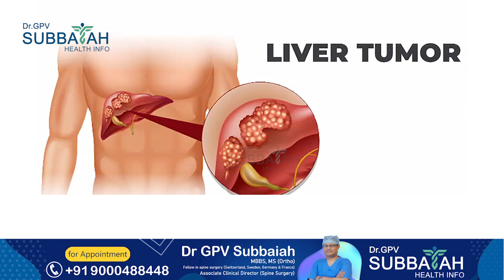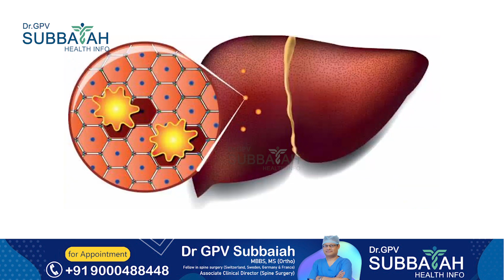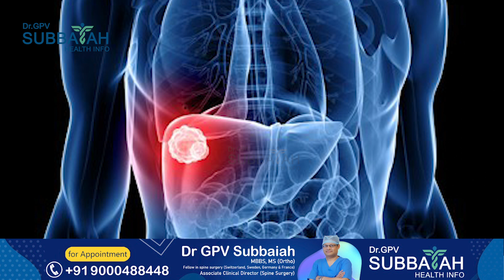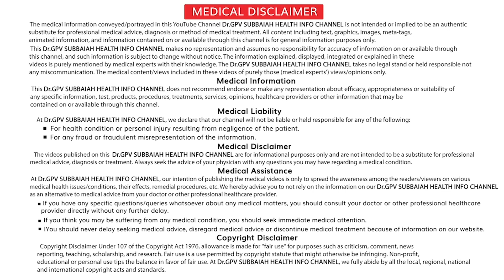Histotripsy new method of treatment approved by FDA for liver tumors | Tumor treatment I Dr Subbaiah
Histotripsy - new method of treatment approved by FDA  for liver tumors | లివర్ లో tumors తగ్గించే కొత్తరకమైన treatment | What is histotripsy method for liver tumor | Histotripsy method for liver | Dr GPV Subbaiah | Spine surgeon

Histotripsy is a revolutionary method for treating liver tumors. It is a minimally invasive procedure that uses high-intensity, focused ultrasound energy to non-invasively destroy cancerous tumors in the liver without damaging or removing healthy tissue.

This technique has become increasingly popular over the last few years due to its effectiveness and relatively low risk of side effects or complications. Unlike other treatments for liver tumors, such as chemotherapy, radiation, and surgery, histotripsy is a much less invasive procedure. It requires minimal hospital stay and the patient can generally return home the same day, making this a much more attractive option for many individuals with liver tumors.

Histotripsy works by delivering high-intensity, focused ultrasound energy to the tumor. The energy is focused to a specific point and targeted to the tumor, destroying it without harming the surrounding healthy tissue. Because this method does not involve surgery or radiation, it is often viewed as more attractive and appealing option by patients.

Histotripsy has been proven to be very effective in treating liver tumors. It has been used successfully to treat tumors of varying sizes and locations, and most patients experience a complete or partial resolution of their symptoms and reduced tumor size. Additionally, the procedure is associated with minimal side effects or complications, making this a desirable treatment option for most patients.

Histotripsy is an exciting and innovative method for treating liver tumors. It is minimally invasive, requires minimal hospital stay, and is often associated with minimal side effects or complications. If you are considering treatment for a liver tumor, talk to your doctor about histotripsy as a potential option. It may be the best way to manage your symptoms and return to a healthier, more fulfilling life.

Dr GPV Subbaiah MBBS,
MS (Ortho)